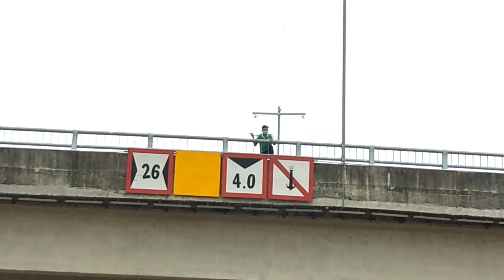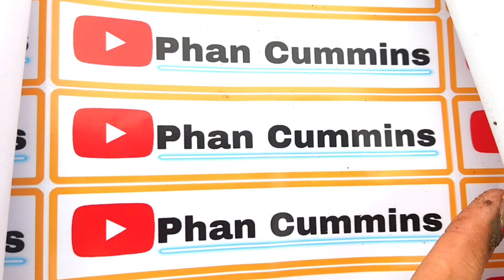Phan Cummins vlog | shipper giao hàng ở trên cầu và show đống ve chai của phan Cummins.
© niếu có bất cứ thắc mắc, thiếu nại về bản quyền hình ảnh âm nhạc có trong video mong chủ sở hữu liên hệ trực tiếp với tôi qua địa chỉ Email
chúng tôi sẽ xóa ngay sau khi thông báo.

tag hashtag